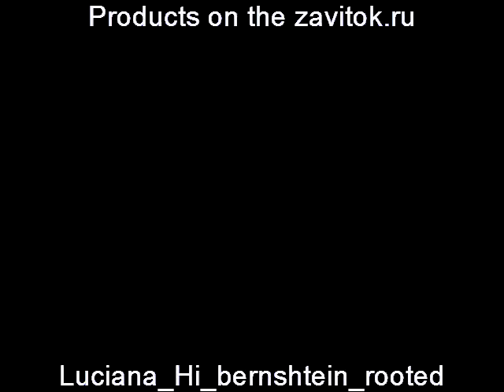Luciana Hi bernshtein rooted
Ellen Wille